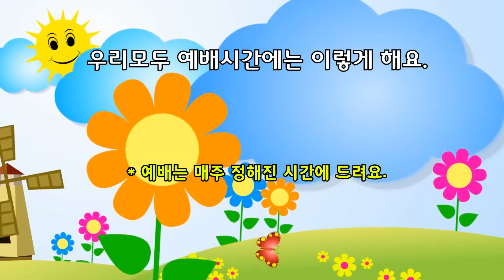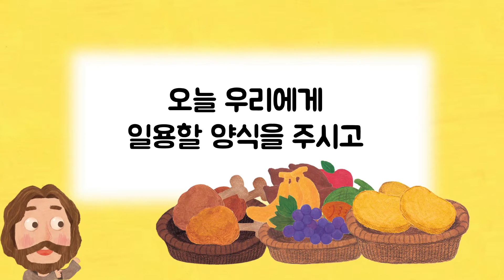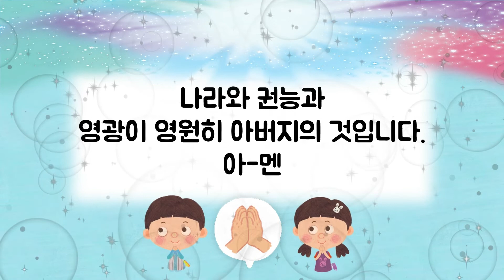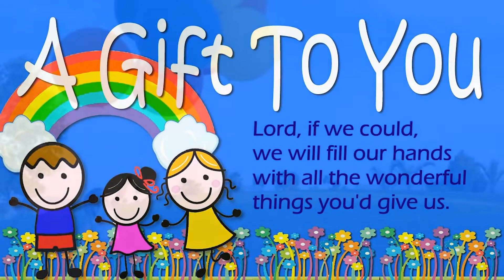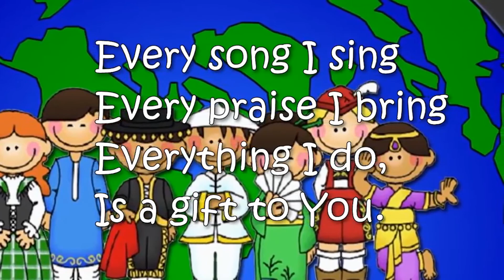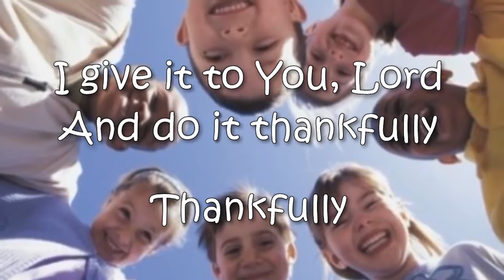영유아부 8월 8일 온라인 주일학교 AKUMC Sunday School (Infant/Toddler/Pre-Kinder)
아이에아 한인연합감리교회 영유아부 주일학교 Aiea Korean United Methodist Church Online Sunday School (Infant/Toddler/Pre-Kinder Ministry)